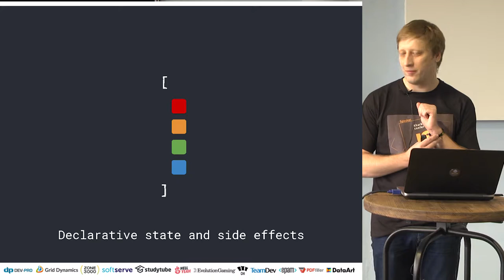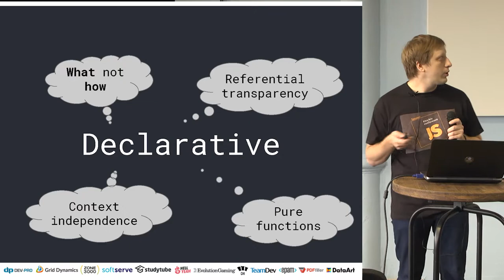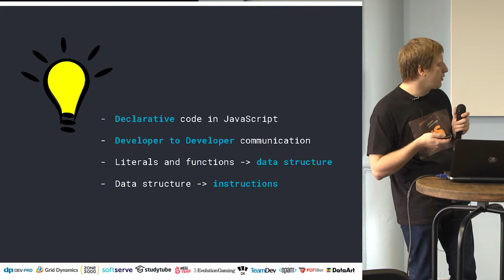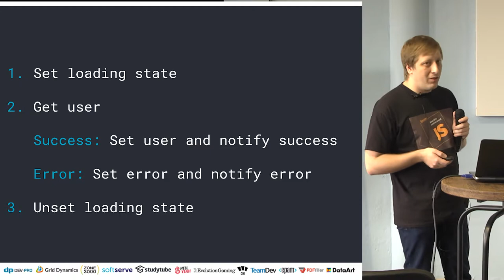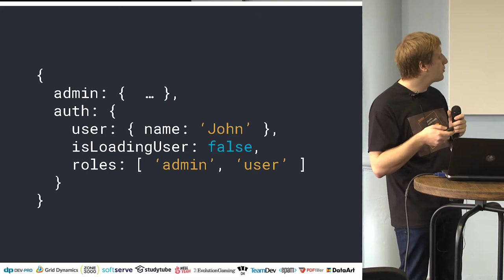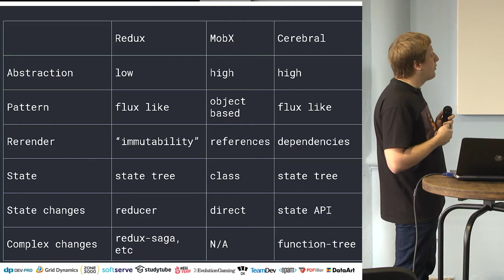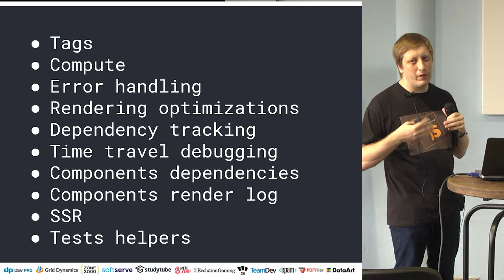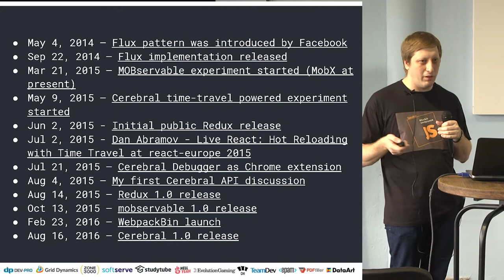KharkivJS #8 2017 Aleksei Gurianov - CerebralJS - A declarative state and side effects management...